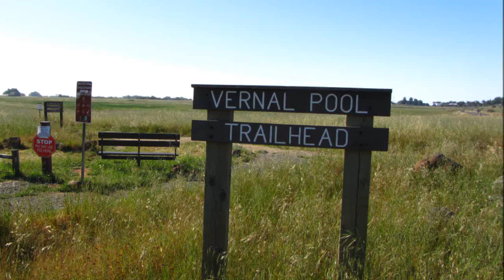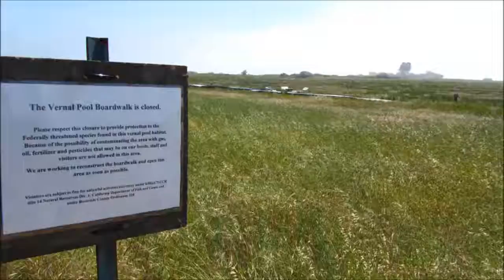Wildflower Excursion in Santa Rosa Plateau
April 22, 2012: Wildflower Excursion in Santa Rosa Plateau on Earth Day. Did not see any Chocolate Lily, though.